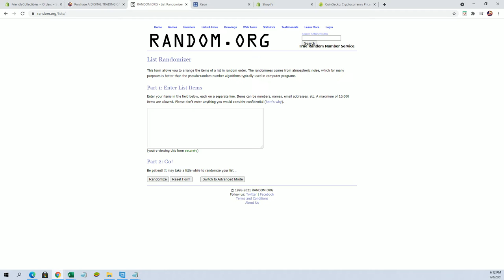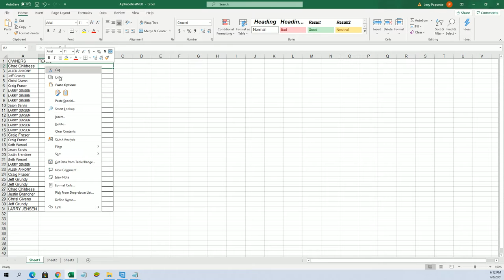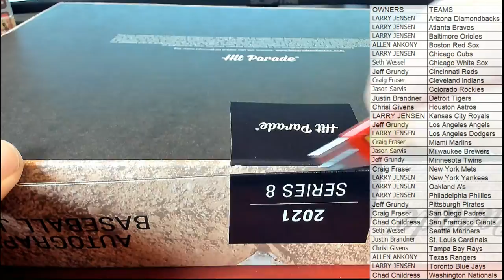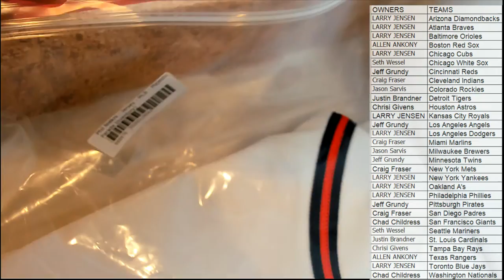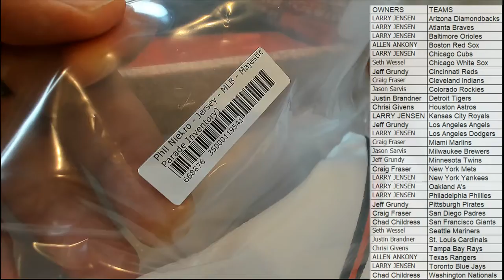2021 Hit Parade Autograph Baseball Jersey Series 8 ID S8HPSER4BBJER121